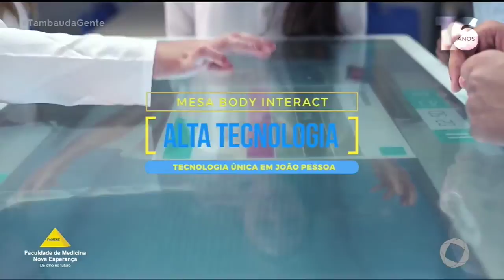Tambaú da Gente - Facene - 08 04 2020